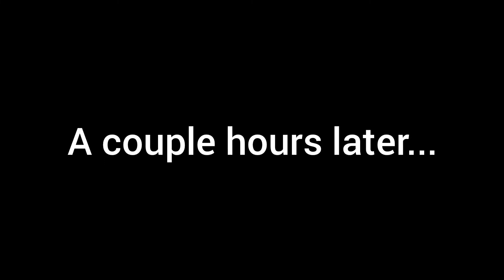The Adventures Of Timmy Johnson | Episode 1 - Introduction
I finally finished the first TAOTJ episode.

I never really talked about it, but if you saw it on Instagram (the account is "xtremefreddy" or "xtremefreddyyt"), I had first thought about TAOTJ since either late 2019 or early 2019. I first made Timmy in 2019 and after a couple of months I was thinking of making an animated series called "The Adventures Of Timmy Johnson"

In 2020 I made a 10-page comic book of TAOTJ. It wasn't really that good to be honest (I actually uploaded it on the channel).

But in 2022, I said on Instagram that I'll be making an animated series of TAOTJ starting February and be finished before March. Yeah... that didn't happen. But in June, I randomly wanted to try to finish it. I already had a couple of frames done (now 201), so I said that I should try it again. And now we're here!

Music (ordered by first appearance):

- "TAOTJ Main Theme"
- "Simple Stuff"
- "At The Park (Sunset)"
- "A TAOTJ Song"

All were made by me.